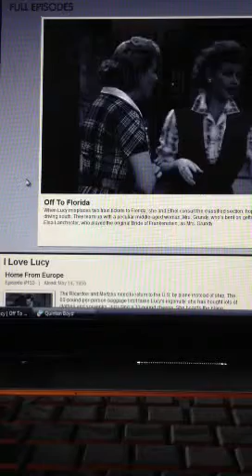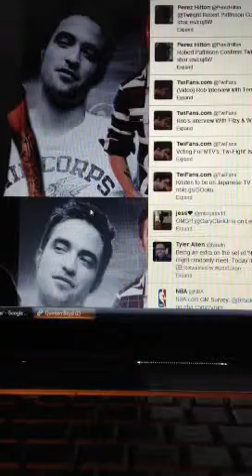DV 49 - Lucy, Dental Woes, and Twitter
Just my day in a nutshell. Not feeling up to being on the other side of the lens.